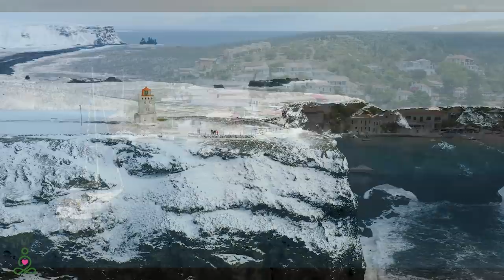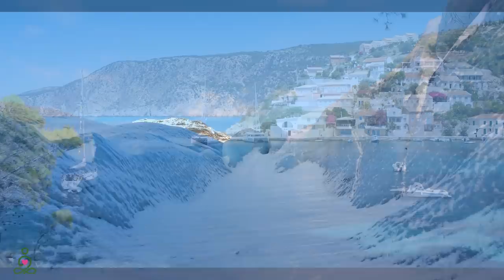ВОССТАНОВЛЕНИЕ НЕРВНОЙ СИСТЕМЫ 🌿 Нежная музыка, успокаивает нервную систему и радует душу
🌿 Музыка для расслабления, медитации, учебы, чтения, массажа, спа или сна. Эта музыка идеально подходит для борьбы с тревогой, стрессом или бессонницей, так как способствует расслаблению и помогает устранить плохие вибрации. Они также могут использовать эту музыку в качестве фона для занятий медитацией или расслабления во сне.

🌿Добро пожаловать на новую расслабляющую музыку вживую на канале Love Yourself. Они могут уменьшить громкость видео и начать делать что угодно, например, учиться, работать, читать ... или просто расслабляться или крепко спать.

🌿Если вам понравилось шоу и вы хотите больше расслабляющей музыки, не забудьте полюбить его.
Намасте

Музыка для:
«У нас есть широкий выбор расслабляющей и успокаивающей музыки, чтобы помочь вам получить максимум удовольствия от массажа, медитации, йоги или другого сеанса релаксации. Благодаря множеству вариантов, от классической до современной, каждый найдет что-то для себя».
Музыка для массажа, музыка для медитации, лечебная музыка, лечебная музыка, расслабляющая музыка, мюзикл
В этом плейлисте есть расслабляющая музыка для массажа, медитации и релаксации. Музыка играет на пианино или клавишных, поэтому слушать ее успокаивает и умиротворяет. Если вы ищете музыку для массажа, медитации или расслабления, это идеальный плейлист!
Если вы страдаете от стресса, беспокойства или даже бессонницы, есть большая вероятность, что ваши проблемы можно решить с помощью такой расслабляющей музыки. Годы исследований и научных исследований показали, что прослушивание музыки - один из наиболее эффективных способов уменьшить стресс и беспокойство. Также было показано, что он увеличивает концентрацию и продуктивность. С помощью этих мелодий он

Что можно найти на нашем канале?

🌿На нашем канале вы найдете расслабляющую музыку для: сна, медитации, йоги, дзен, спа, массажа, учебы и концентрации ...

🌿 Для улучшения расслабления и концентрации в нашей музыке используются такие мозговые волны, как альфа-волны, бета-волны, дельта-волны и тета-волны.

🌿 Вы также можете перейти в другие культуры, так как у нас есть шаманская музыка, индийская музыка, китайская музыка, тибетская музыка с тибетскими чашами и т. Д.

Не забывайте подписываться, чтобы быть в курсе новых публикаций.